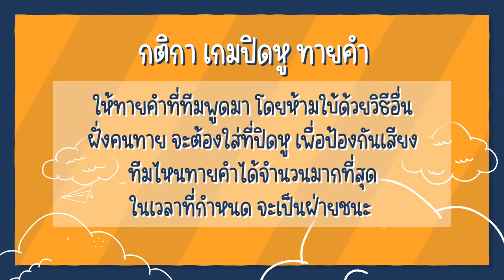ดูมันเล่น EP 3 | ทายคำ ตลกมาก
ฝาก ไลค์ แชร์ และติดตามผลงานดูมันดิกันเยอะๆนะครับ